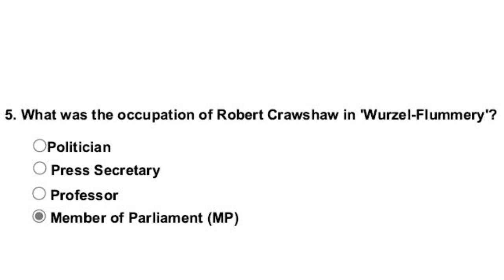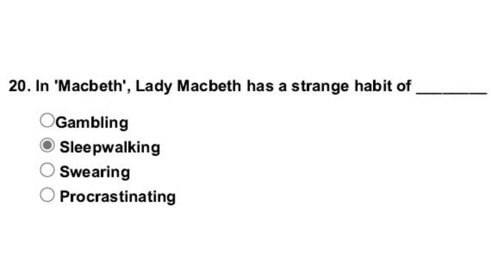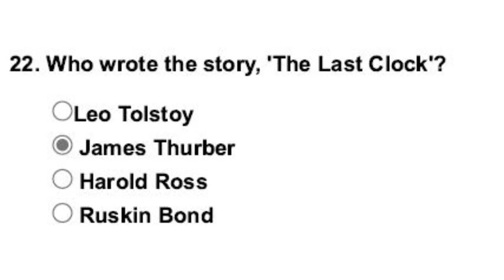English - 1 | Compulsory Internal Assignment for A22- IV | University of Madras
Compulsory Internal Assignment for A22- IV | University of Madras | Institute of Distance Education